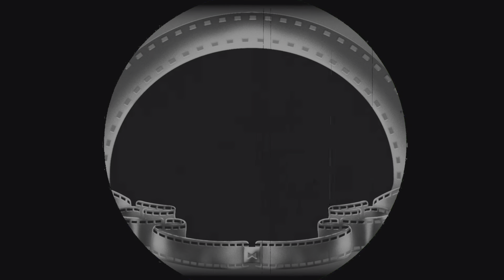PITCHERS CAN RAKE!| MLB THE SHOW Funny Moments#5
Once again we prove to be the best MLBTHESHOW players in the world!
LIke for more MLB content!